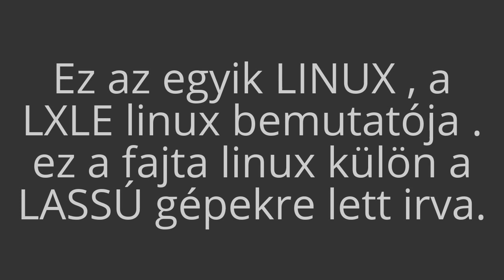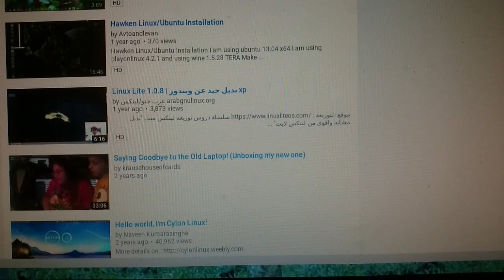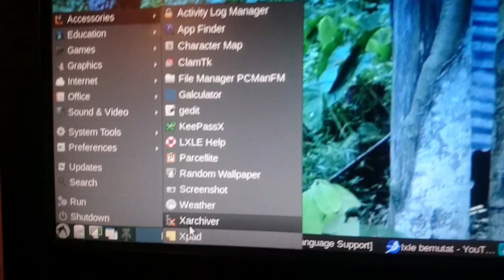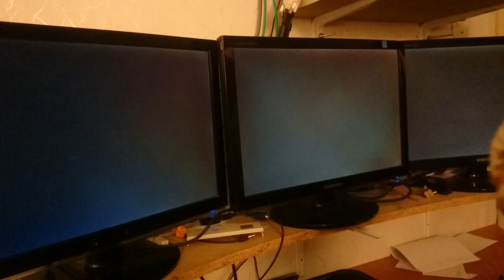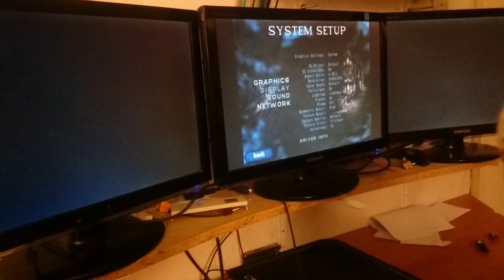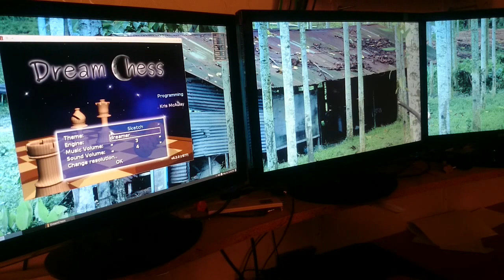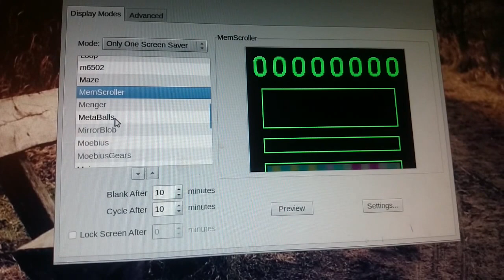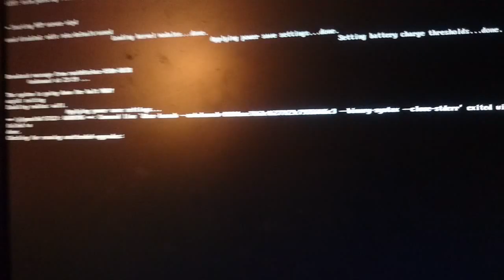LXLE Bemutató ( 1600 Mhz CPU , 800 Mhz RAM )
Ha kedved szottyan rá, itt letöltheted:
( dirrekte a lassu gépekre lett irva, és szerintem igen jól sikerült. )
ha kinövi a gyerekbetegségeit, igen komojj támogatást , és sikereket érhet el !
a web lapon Pentium III at irnak 512 RAMMAL.